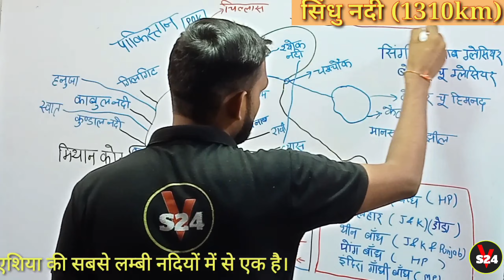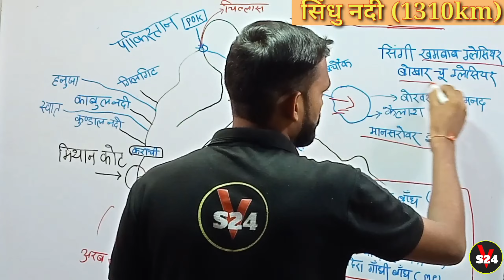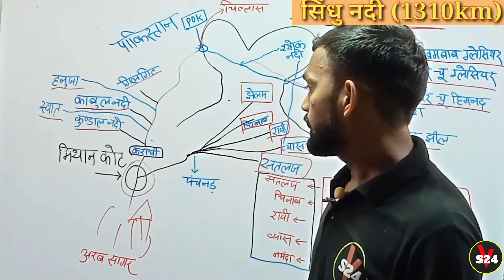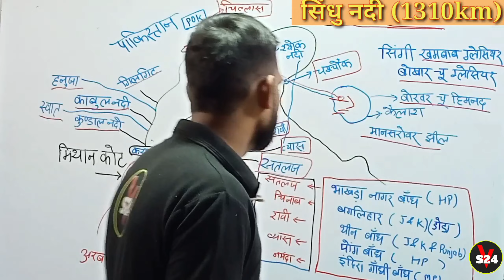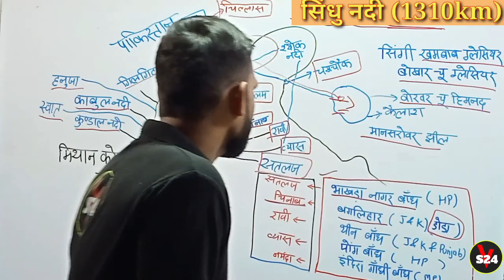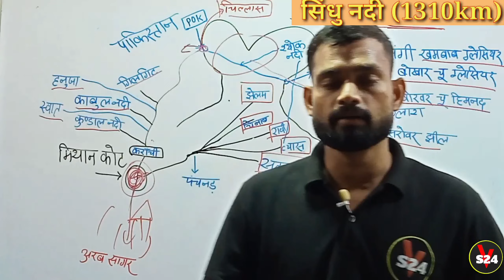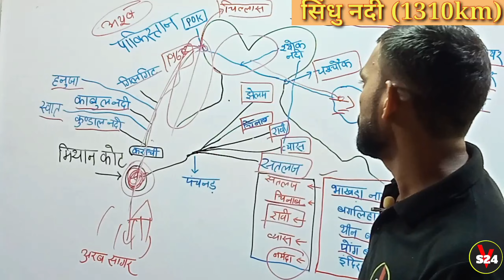Indian Geography : सिंधु नदी तंत्र | Indus River System | By Vivek Sir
indian geography
Indian Geography
List of major rivers of India
River Map
भारत का नदी तंत्र
indian river system
indian river system in hindi
indian river map
indian rivers psc